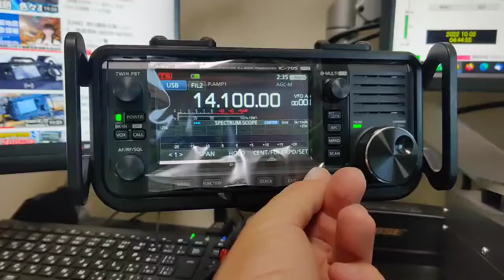ICOM IC 705